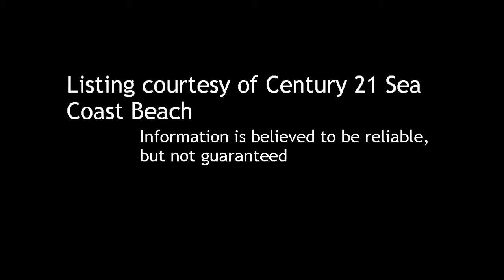3 BR / 3 BA Single Family Home in La Jolla offered at $1,695,000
3 Bedroom / 3 Bathroom Single Family Home in La Jolla, 92037 offered at $1,695,000

Bedrooms: 3

Bathrooms:  full

Description:
MAJOR REDUCTION. Gorgeous home for sale by motivated seller. Gorgeous remodel: Granite/SS/gorgeous flooring, architectural designs & more. 3 BR & bonus room that can be used for office,playroom,4th BR or? Enjoy 4 FP, 3 pasma TV's.Relax in the privacy of your own backyard jacuzzi,entertain in the outdoor kitchen,and watch the sunset from your outdoor firepit.What a great entertaining house! Lots of room for pool too. Tons of privacy overlooking reserve. Great Ocean Views from most rooms.  SEE virtual tour

Courtesy of Century 21 Sea Coast Beach. Information is believed to be reliable, but not guaranteed.